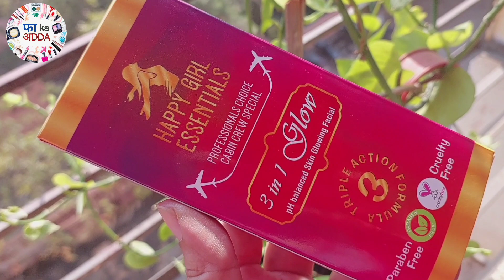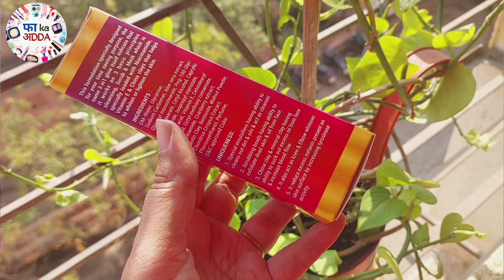1 Step Facial for Skin That Looks Clean, Fresh & Glowing 3 in 1 Glow (3 Action)- Cabin Crew Special!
BWC10

👉 Smytten code:
StigZ

👉MyGlamm code :
FATE7720

Love Fa!🥰